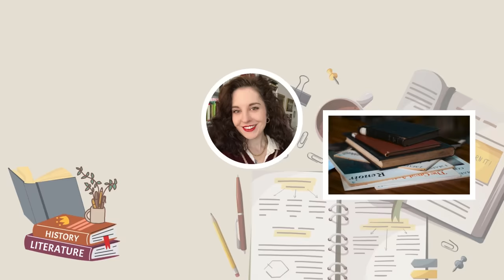Unmasking: Trying to Be Safe Around "Normal" People Doesn't Work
Hey there, I’m Cinzia DuBois. I’m a part-time, self-funded PhD student and YouTuber, Podcaster and writer. I’ve been creating videos for over thirteen years. I discuss productivity, personal development, PhD, academia and mental well-being on this channel.